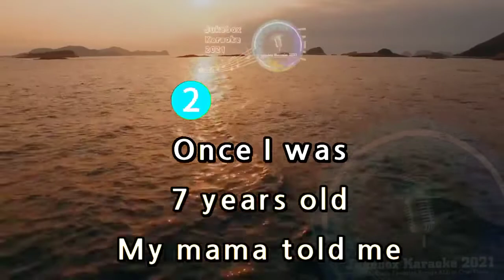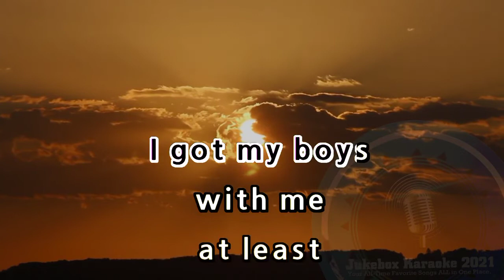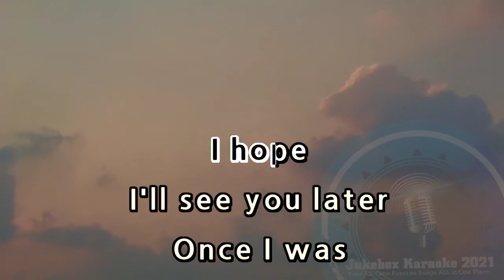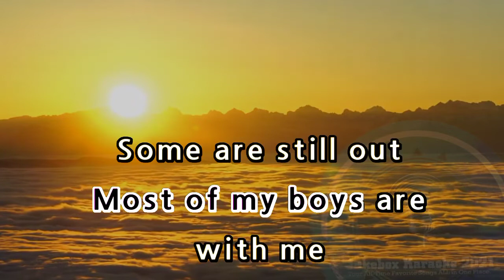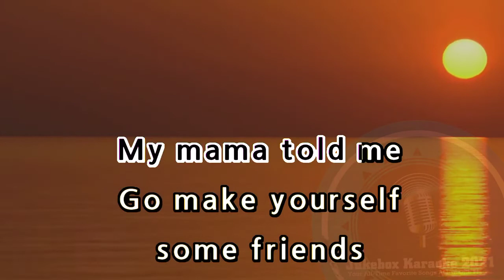7 Years by Lukas Graham Karaoke